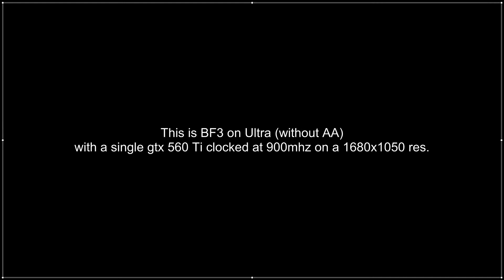Battlefiled 3 1st mission Ultra without AA FPS WITHOUT FRAPS on a single gtx 560 Ti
PC SPEC:
MB - Gigabute P67A-UD7-B3
CPU - I5 2500k 3.4Ghz
GPU - Asus GTX560 Ti 900mhz
RAM - Corsair Dominator 1600mhz 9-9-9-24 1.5V